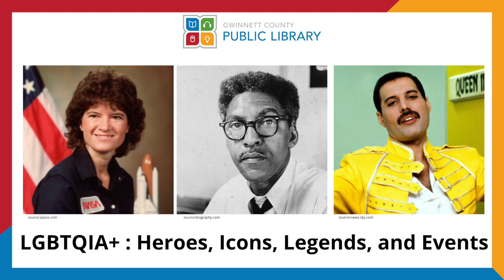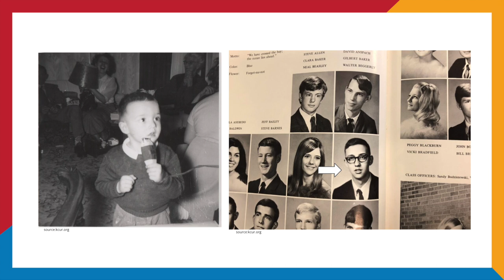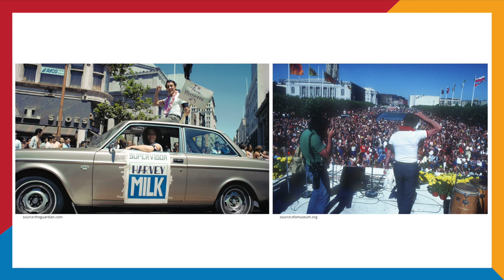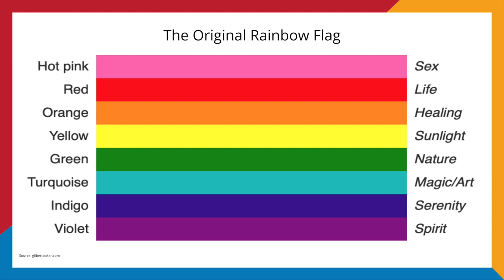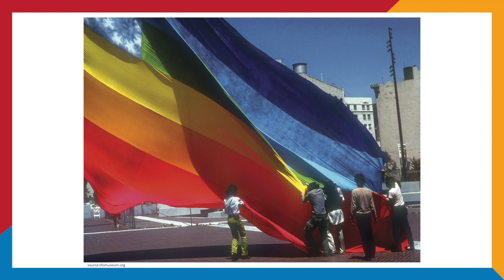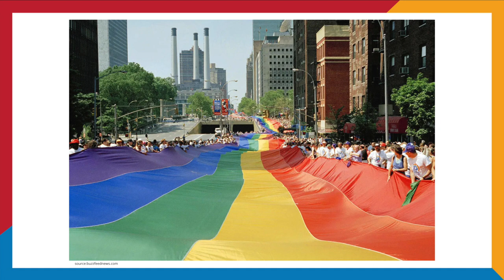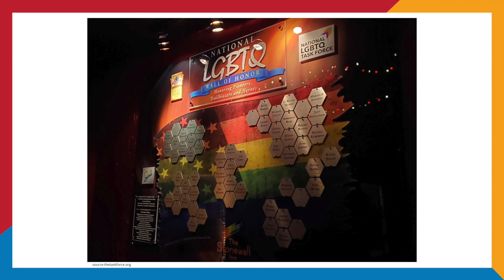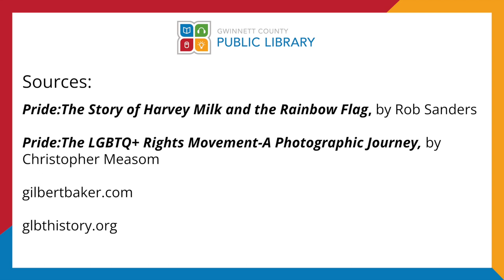LGBTQIA+: Heroes, Icons, Legends, and Events - Gilbert Baker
Join us virtually for a presentation on LGBTQIA+ history through various trailblazers and important events.

Today’s episode discusses the life and legacy of artist and activist Gilbert Baker, who designed the Rainbow Flag, the worldwide symbol of LGBTQ Pride.